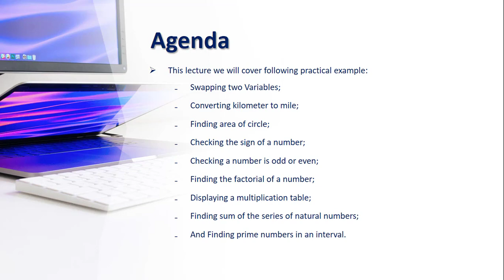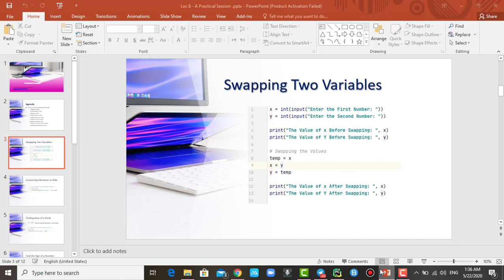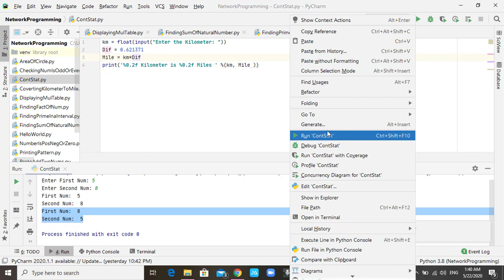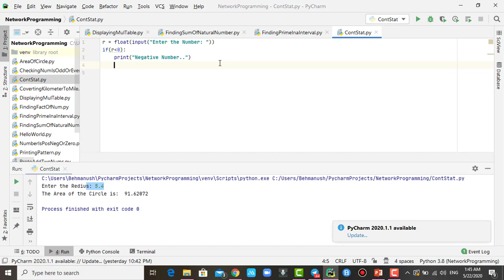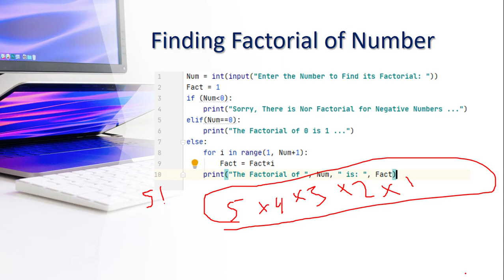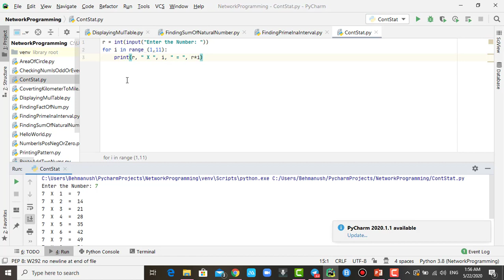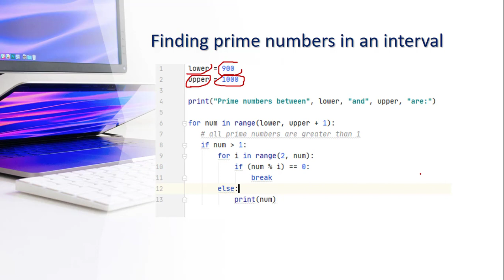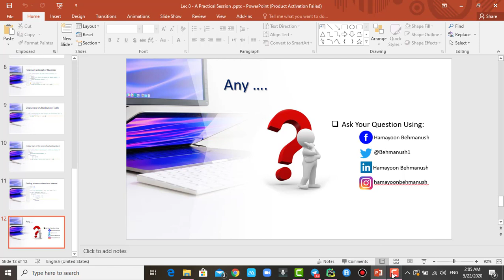PP 09 - Practical Session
در این لکچر چند مثال عملی کار شده است.